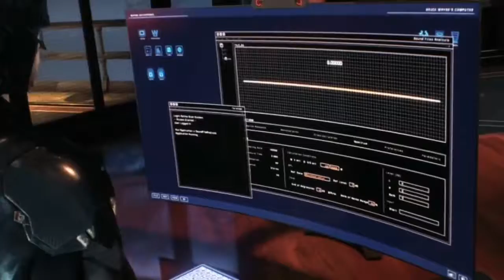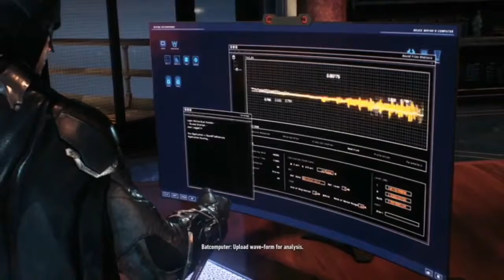Batman: Arkham Knight Silent Playthrough Part 10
Batman Arkham Knight Walkthrough Part 1 and until the last part will include the full story of Batman Arkham Knight on PS4. This Batman Arkham Knight Gameplay will include my review of the.

Batman tracks down the Arkham Knight, but faces more than he bargained for.

Batman: Arkham Knight - HARD Walkthrough - Part 42 - Rescue Jim Gordon In the explosive finale to the Arkham series, Batman faces the ultimate threat against the city he is sworn to protect..

More Gameplays: ○ Get PC Games: ○ Facebook: ○ Google+